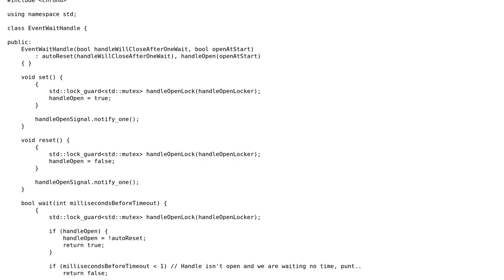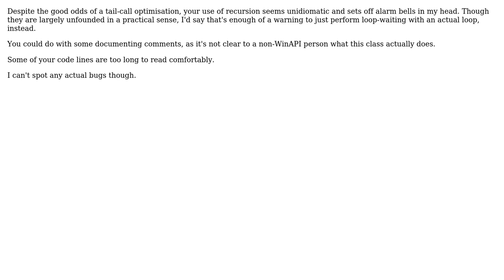Code Review: C++11 version of Windows EventWaitHandle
With thanks & praise to God, and with thanks to the many people who have made this project possible! | Content (except music & images) licensed under CC BY-SA | Music | Images & others | With thanks to user Lightness Races in Orbit user Jimmy Hoffa and the Stack Exchange Network Trademarks are property of their respective owners. You are responsible for your own actions.